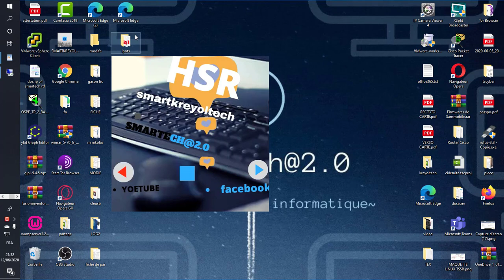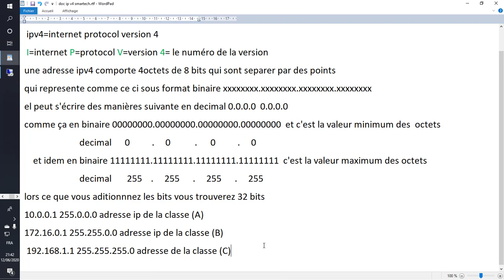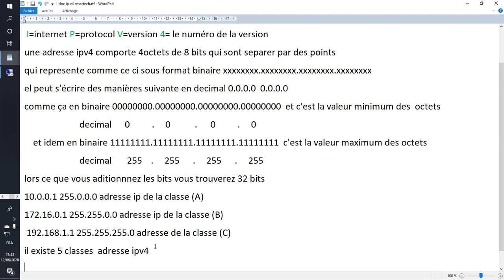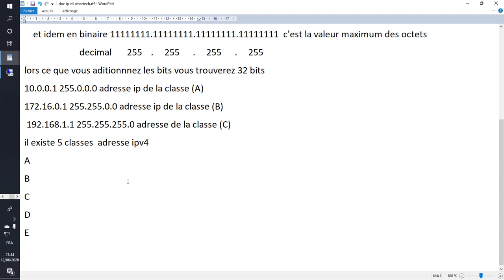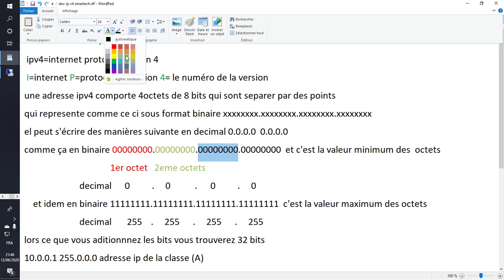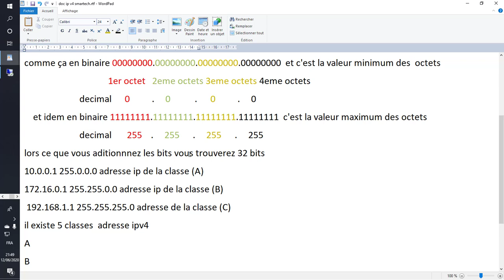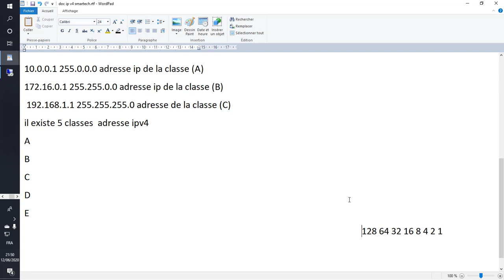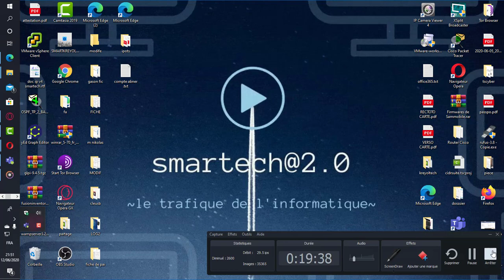adresse IP et masques de sous-réseaux Ipv4 internet protocole version 4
réseau : adresse IP et masques de sous-réseaux Ipv4 internet protocole version 4